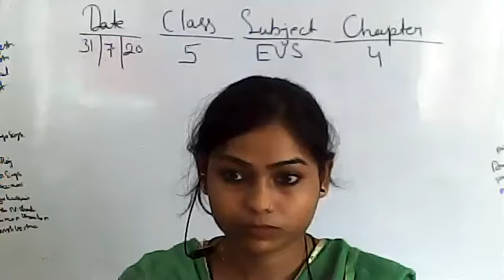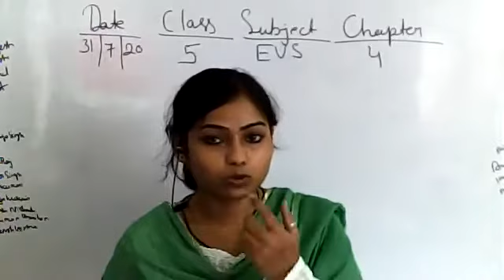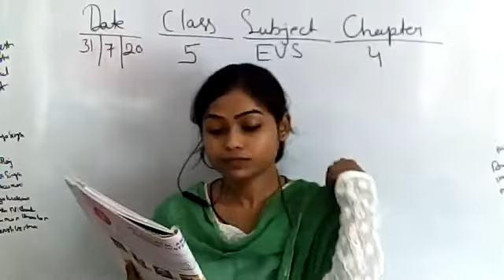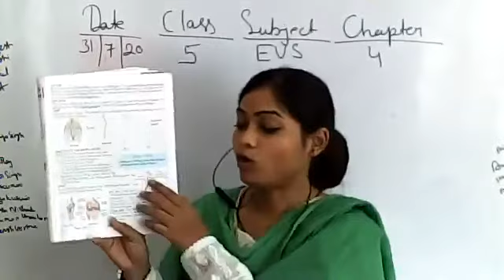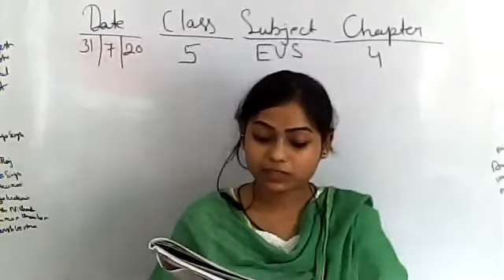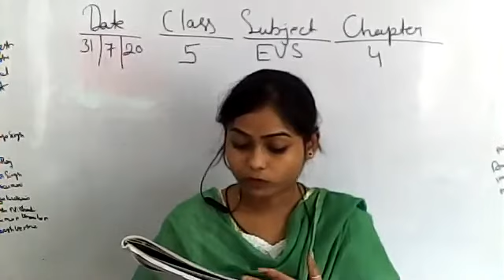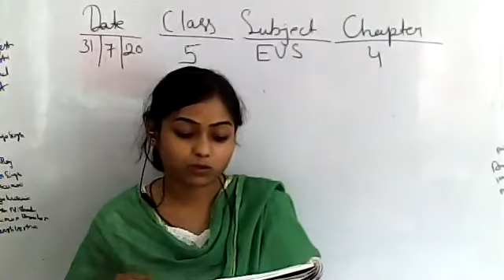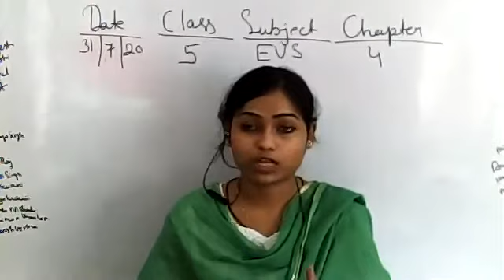CLASS 5 EVS CH 4 31 JULY